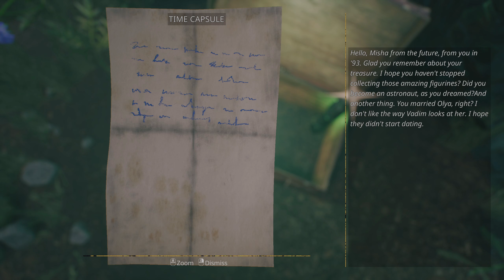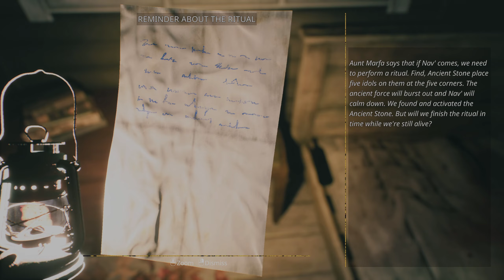Slavic Folklore Comes Alive in this Abandoned Village | NAV | Demo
Nav is a first-person horror game set in an abandoned village in Eastern Europe. Nav is the word used to denote the souls of the dead in Slavic mythology. Confront your deepest fears to rectify the sins of the past.